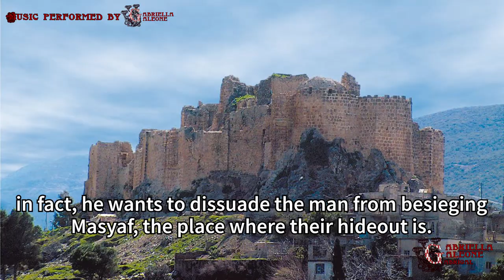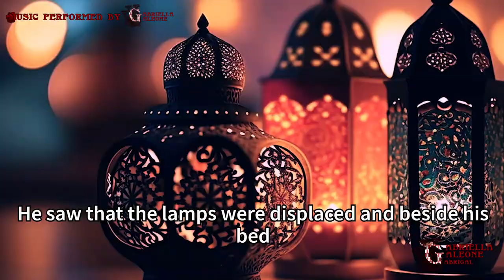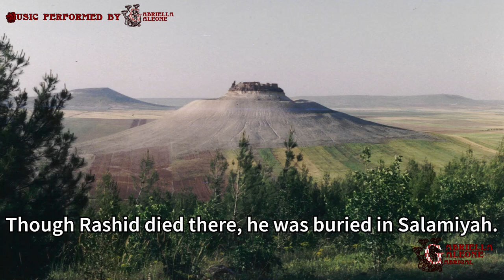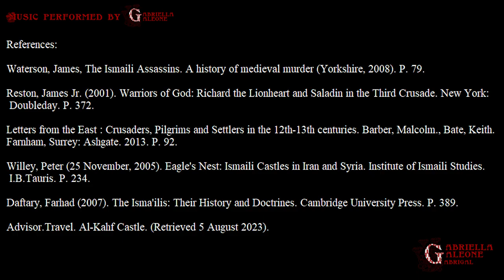Assassin’s Creed - Alamut part 3: How did the assassins kill?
I am Italian; I am found of history; I am passionate of Assassin's Creed. I am very shy and it's not easy for a foreigner like me sharing my knowledge with you. Grazie! *Ezio Approves 👍)

Chapters:
0:00 - Opening
0:05 - Part 3: How did they kill?
0:09 - The homicide of Niẓām al-Mulk
0:42 - Rashid ad-Din Sinan and the fortress of Masyaf
1:21 - Altaïr's father's death
1:50 - Saladin and the Old Man of the Mountain
3:10 - The assassination of Conrad of Montferrat
3:52 - Rashid ad-Din Sinan's death
4:31 - The executions of the assassins and the use of hashish
5:17 - They would not use hashish for real